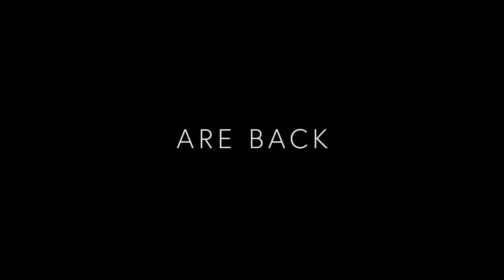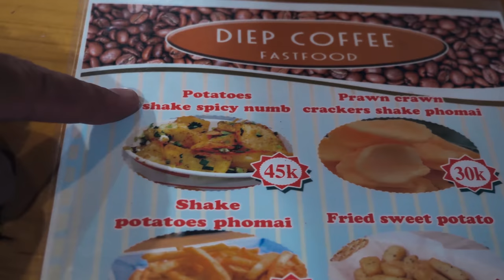MOTORBIKE NORTHERN VIETNAM - Sapa to Bac Ha - RUGGED #01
Motorbike Northern Vietnam: In today's episode we motorbike from Sapa to Bac Ha on our way to Ha Giang to begin the Ha Giang Loop.

TRIPPED Packing Cubes

TRIPPED Backpack

ABOUT US:
We’re traveling full time, living on our own terms and showing you the up-close-and-personal details of us figuring it out along the way. Sometimes it’s about navigating big, life-altering decisions. Sometimes it’s about navigating the seemingly lawless free-for-all that is driving in Hanoi. It’s moments of triumph and moments of panic. The good, the bad, the ugly – and most importantly, the real and real funny.

We’re not here to tell you “how it’s done.” Just how we’ve done it. And that whatever it is that’s calling you - the way you’ll do it is much more attainable than it may seem. We believe the world’s a more interesting place when people reject convention in favor of what they actually care about. This is us putting that idea to the test – one budget spreadsheet, RV renovation and mountain-peak drone video at a time.